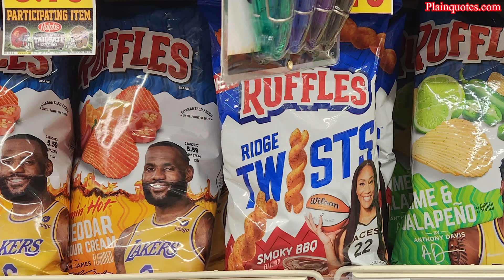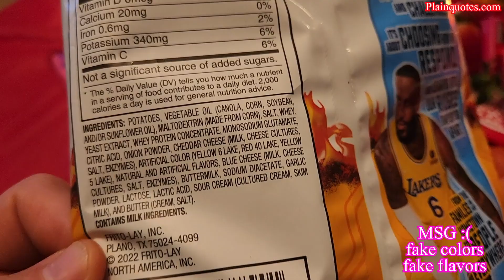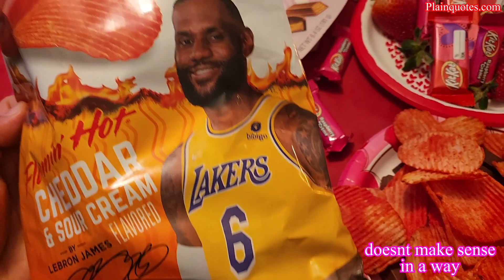Lebron James Ruffles official NBA Chips Review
These chips are absolutely on fire and very delicious, however it makes me regret eating as the ingredients are so poor which is the reason why I'm giving it a 5/10. It has MSG, fake colors, and fake flavors, I mean what more can I say. The taste is above and beyond delicious and super addicting. The fire side of the taste sticks to your throat and makes you want to drink something. Very good, but the ingredients kill it for me.